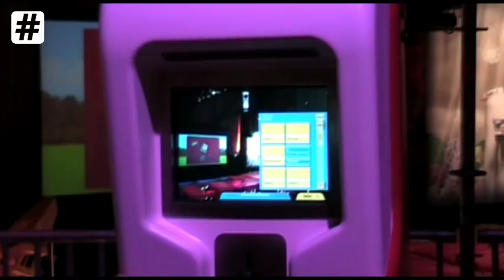Hekje wednesday Picnic09